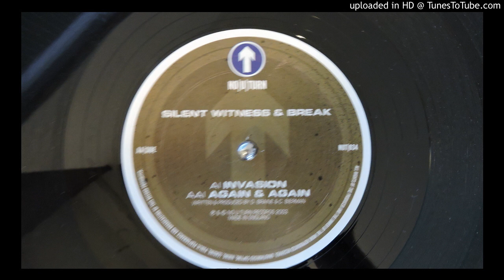Silent Witness & Break - Invasion